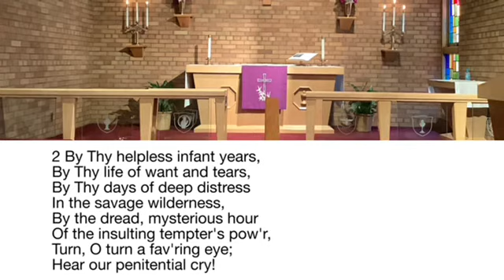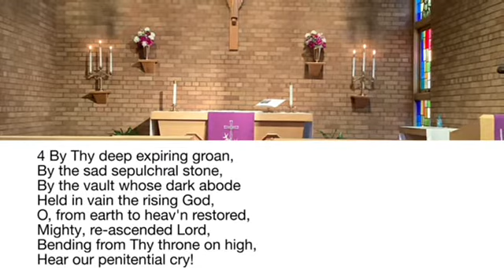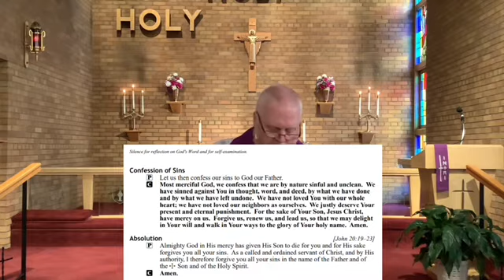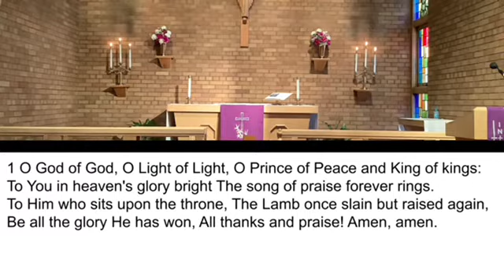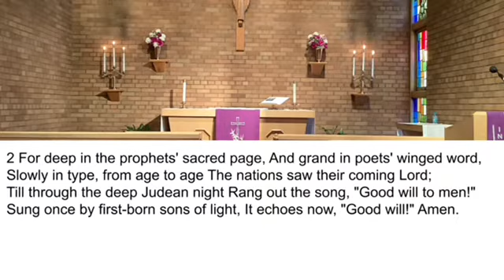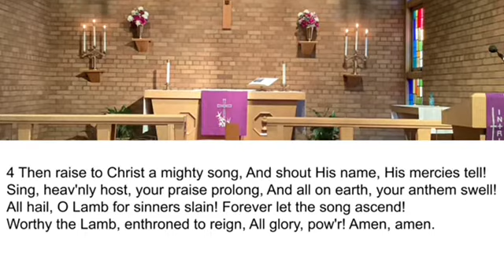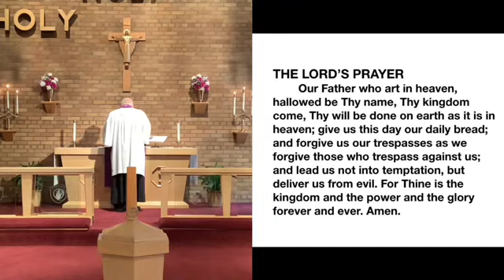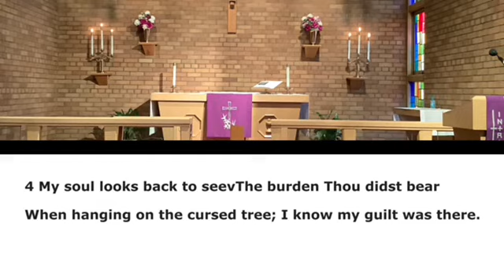March 20, 2022 - Lent 3